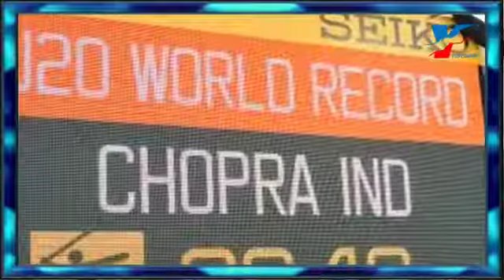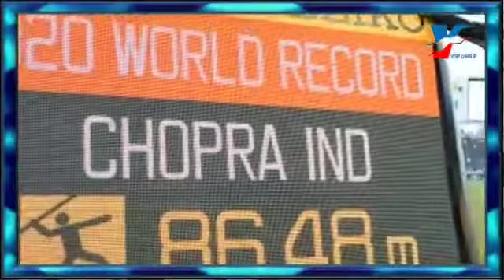जाणून घ्या नीरज चोप्रांना मराठीतून |success story of Niraj chopra in marathi